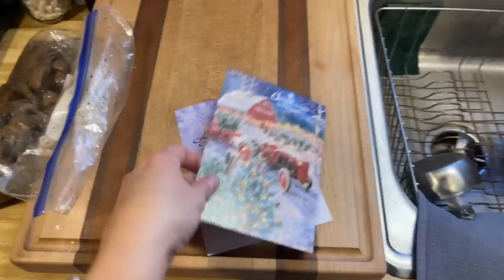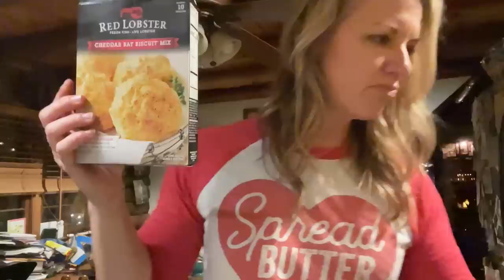Calm Before the Storm! 🌧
Doing what we can to prepare for the storm and hoping you all are faring well! We appreciate you being here. Until next time, Farm Hard Live Well! xx, The Bernards